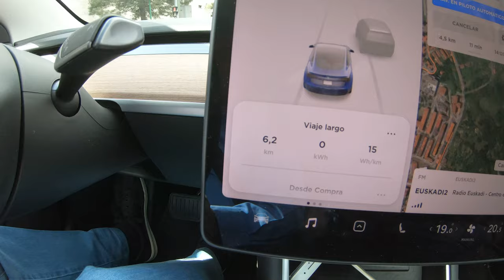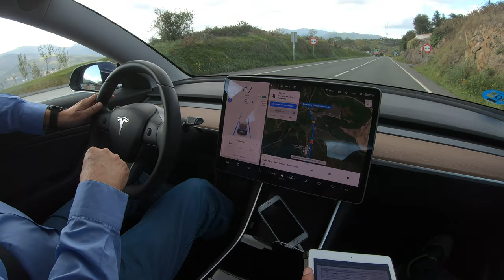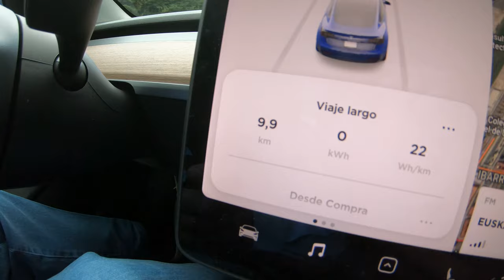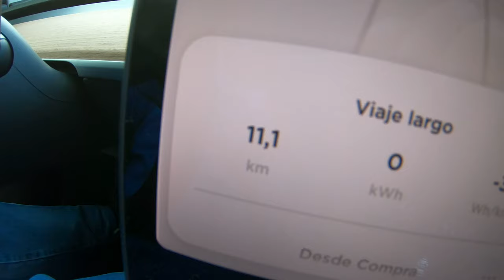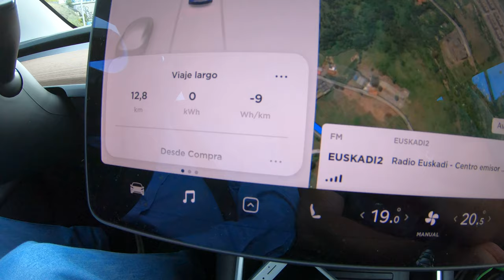Calibración I Eco Rallye Bilbao Petronor 2/3